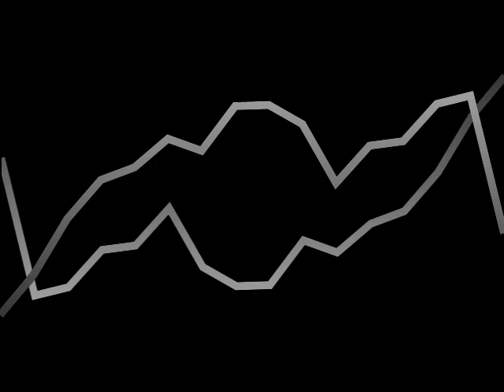Mat Weasel Busters - Shine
I love MWB, he's such an awesome artist. This is a pretty good track :)